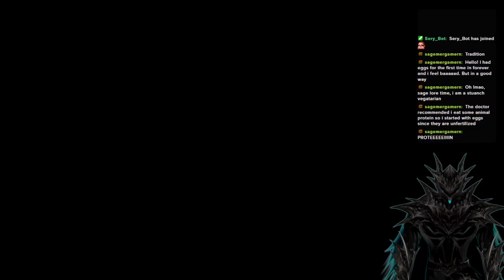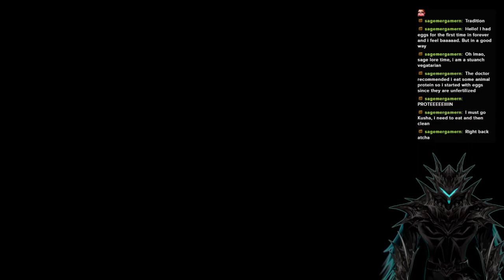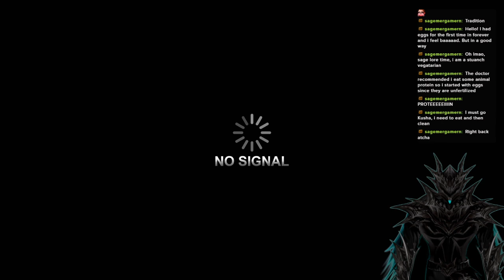SMRPG Vod 2 My man Johnny Jones